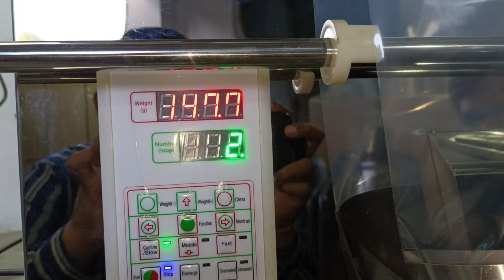Automatic Pouch Packing Machine 1g To 500gm| Weighing Filling Machine 500gm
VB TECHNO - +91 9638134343